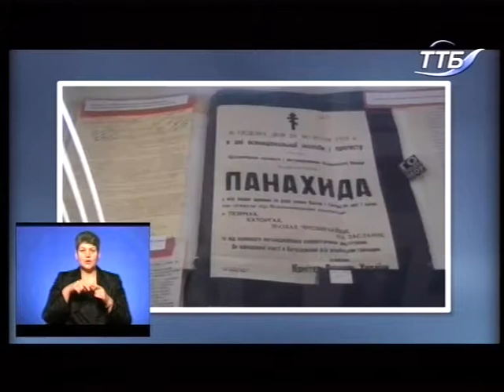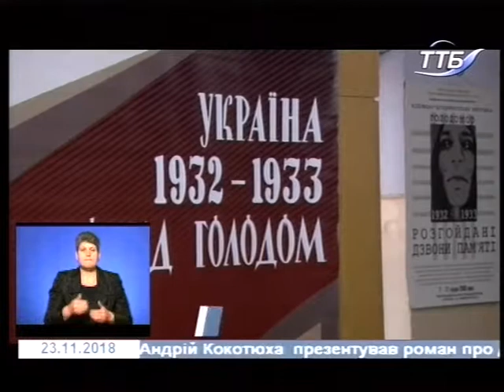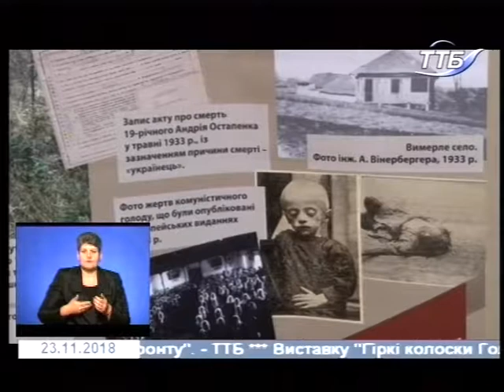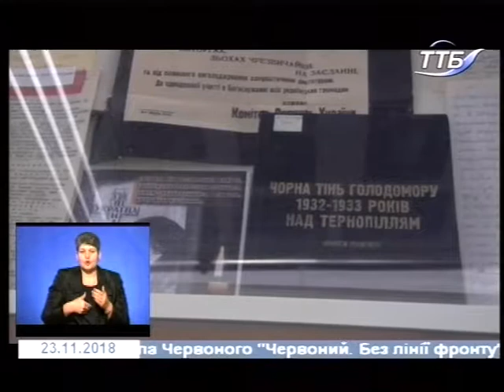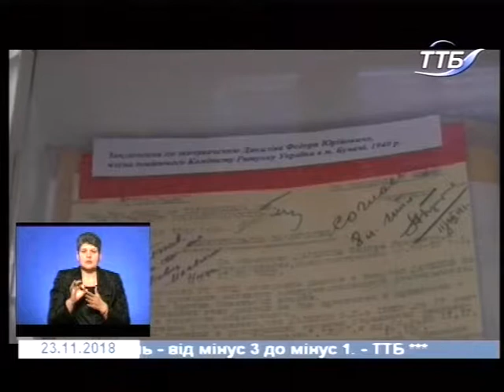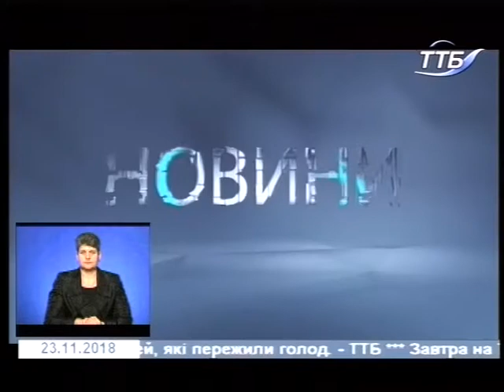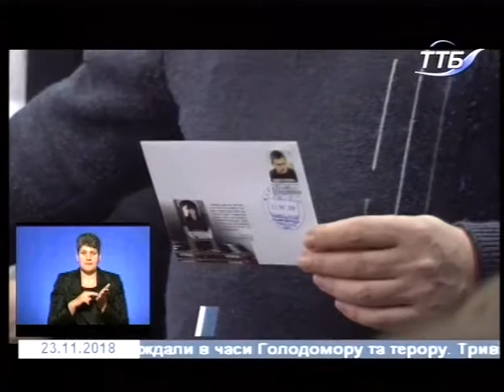23.11.2018. Новини. 19:00